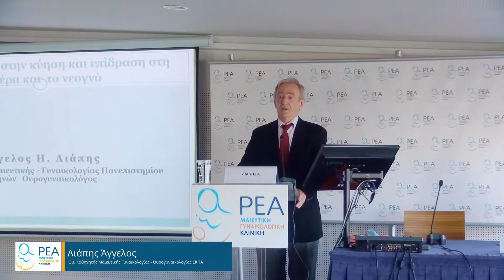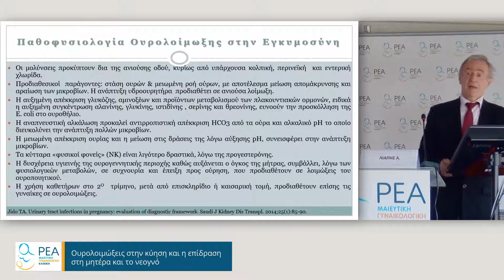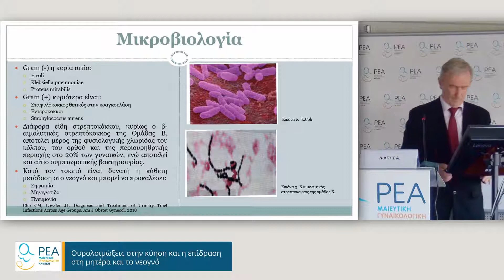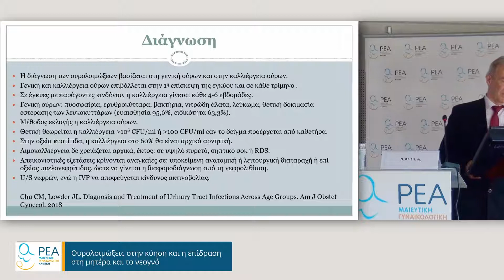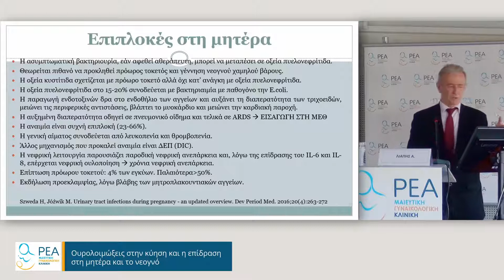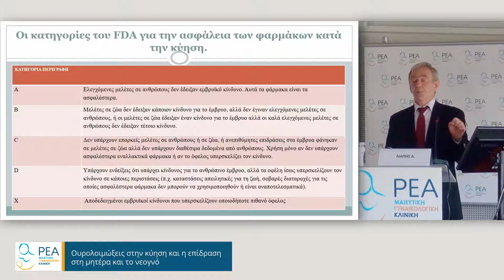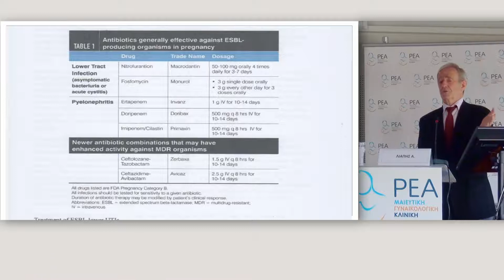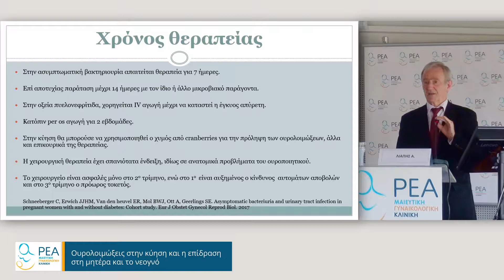Ουρολοιμώξεις στην κύηση και η επίδραση στη μητέρα και το νεογνό, Λιάπης Άγγελος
Επιστημονική Διάλεξη: "Ουρολοιμώξεις στην κύηση και η επίδραση στη μητέρα και το νεογνό"

Εισηγητής:
Λιάππης Άγγελος, Ομ. Καθηγητής Μαιευτικής Γυναικολογίας - Ουρογυναικολογίας ΕΚΠΑ

Προεδρείο:
Δέρπαπας Κ. Αλέξανδρος, MD, PhD, Μαιευτήρας Γυναικολόγος, Ουρογυναικολόγος - Χειρουργός Πυελικού Εδάφους, RCOG, Επιστημονικά Υπεύθυνος Τμήματος Ουρογυναικολογίας & Χειρουργικής Πυελικού Εδάφους Κλινικής ΡΕΑ,

Σπυρόπουλος Ευάγγελός, Χειρουργός Ουρολόγος, Αρχιπλοίαρχος (ΥΙ) ΠΝ εα, Διδάκτωρ Ιατρικής ΕΚΠΑ, τ. Πρόεδρος τμήματος Ουροδυναμικής - Νευροουρολογίας - Γυναικολογικής Ουρολογίας  της Ελληνικής Ουρολογικής Εταιρείας, Συνεργάτης Κλινικής ΡΕΑ

Η Επιστημονική Διάλεξη πραγματοποιήθηκε στο πλαίσιο του Επιστημονικού Προγράμματος της Κλινικής ΡΕΑ για το ακαδημαϊκό έτος 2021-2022.